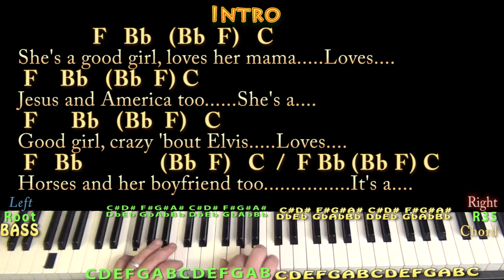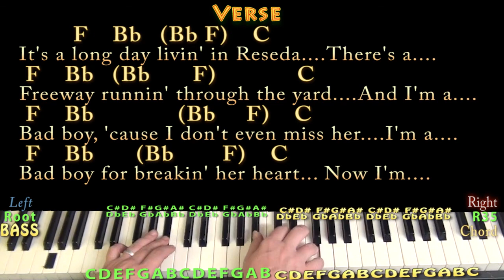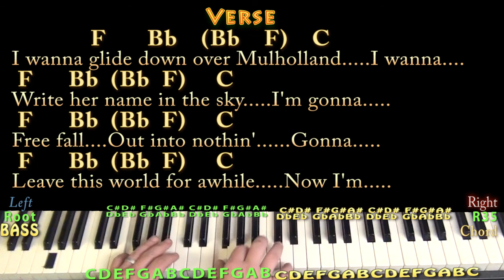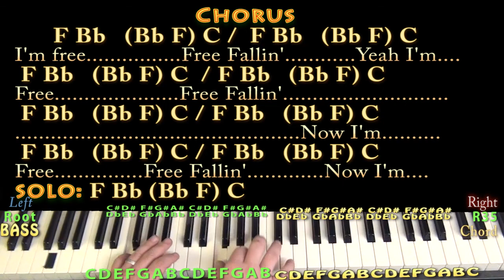Free Fallin' (Tom Petty) Piano Cover Lesson in F with Chords/Lyrics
REAL KEY: This is the Real Key of F Major. IN MEMORY OF TOM PETTY (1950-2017). The Soundtrack of my life... All love good people. REAL KEY F MAJOR CHART .Please LIKE, SHARE, and SUBSCRIBE if this was a help to you! Woohootiehoo and Best of luck! munsonmusiclive music lesson cover SONGBOOKS